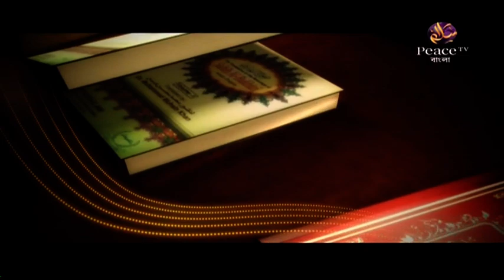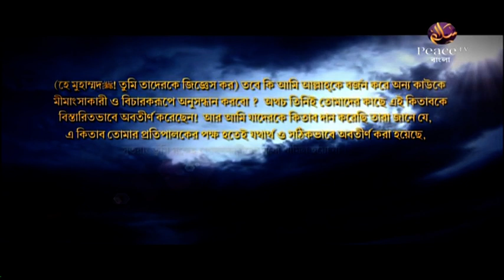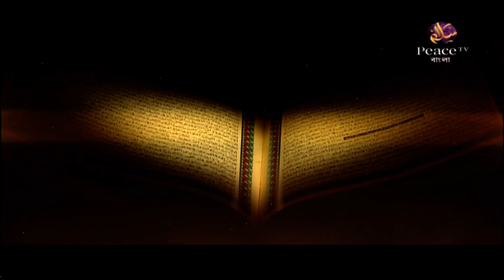১২৪. বুলুগুল মারাম। শাইখ সাইফুদ্দীন বেলাল মাদানী। পিস টিভি বাংলা